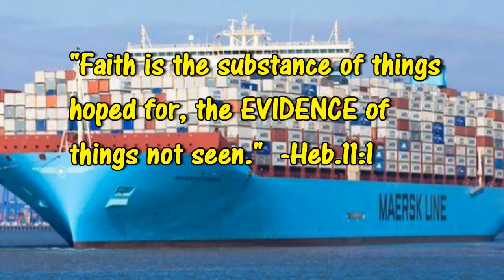Moment of Truth channel promo video